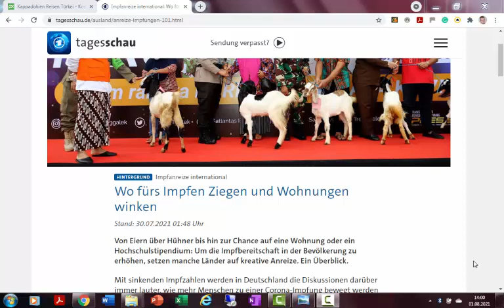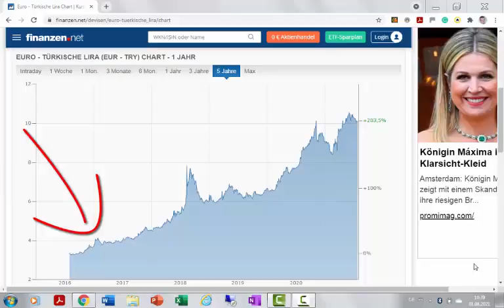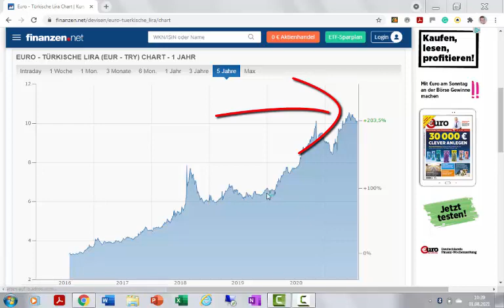Impfanreiz Urlaub! Jeder Geimpfte bekommt eine Woche Türkei geschenkt!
Nachdem der Impffortschritt ins stocken gekommen ist, erhält jeder Geimpfte eine einwöchige Kappadokien-Rundreise von geschenkt! Es wo, wann und von wem Sie geimpft worden sind.